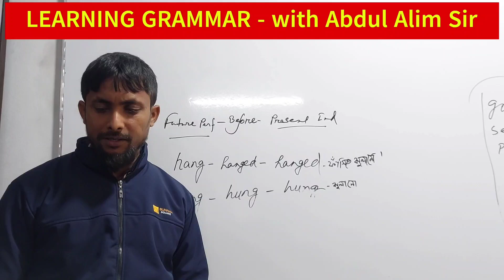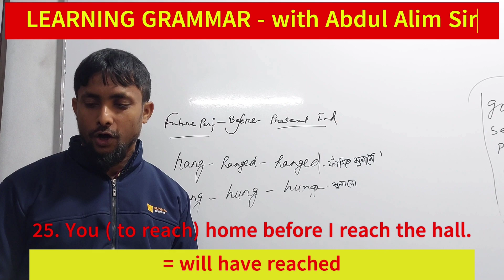Learning Grammar - 25